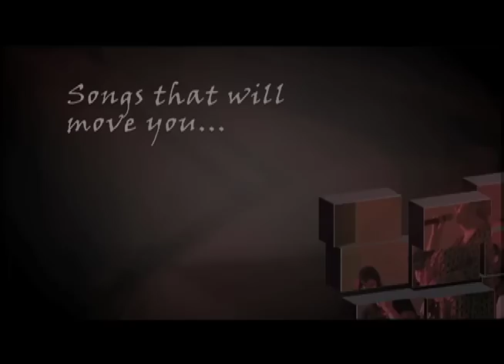DonnaLeigh promo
Donna Leigh worship and message delivered at Immerse in July of 2009